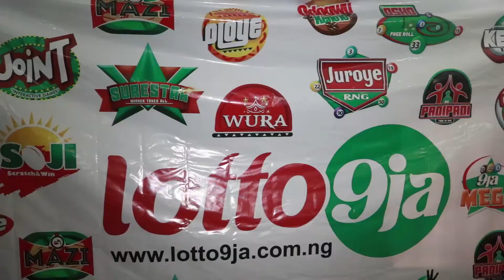WESTERN LOTTO INTRODUCES NEW BRAND, LOTTO9JA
Officials of Western Lotto Nigeria Limited at a special media event at the company's headquarters in Lagos. It's an evening to interact with journalists on the activities of the company in the last two years of its existence as well as formally introduce its latest arm, the Lotto9ja.

The General Manager of Western Lotto, Tajudeen Usman, says the introduction of the company in 2017, has been a revolution in the gaming industry not only in Nigeria but across the African continent.

According to Usman, the rapid expansion embarked on by the company is part of the drive to operate a technology driven brand that not only provides undiluted entertainment through lotteries and sports betting but one that also embarks on good causes as a responsible corporate citizen that maintains fair and transparent business transactions.